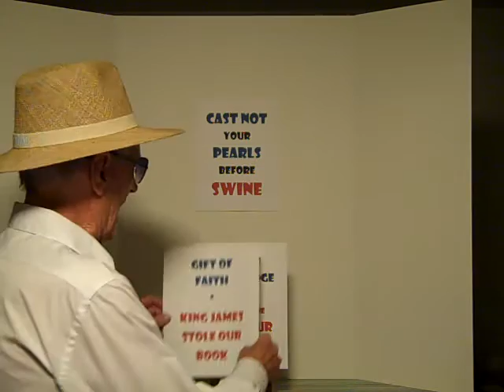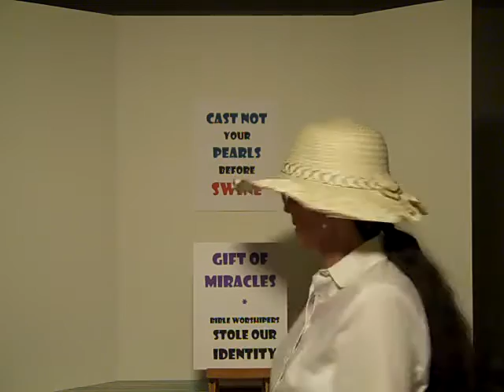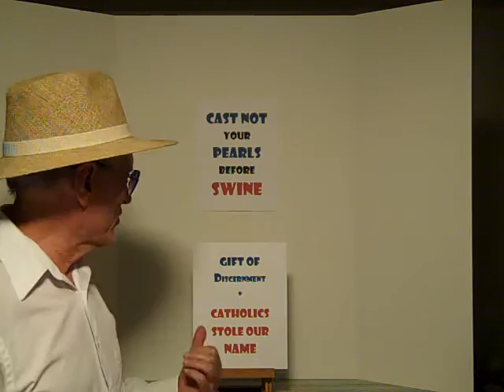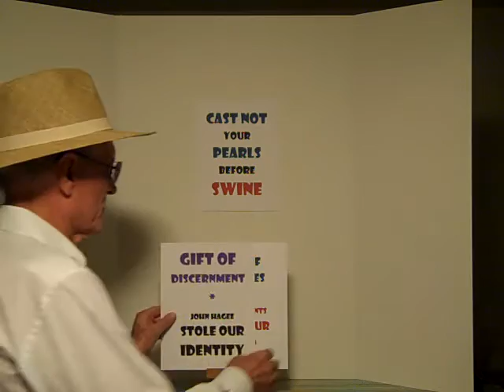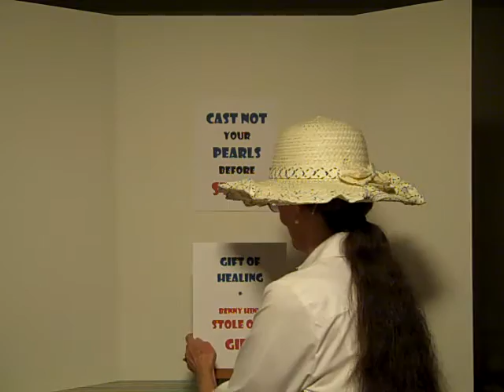Church IDENTITY THEFT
IDENTITY THEFT
There is no Holy Ghost church left on the earth today; they have stolen our identity. They take the bible, read the script and pretend to be Christians. The swine have stolen all of our pearls.